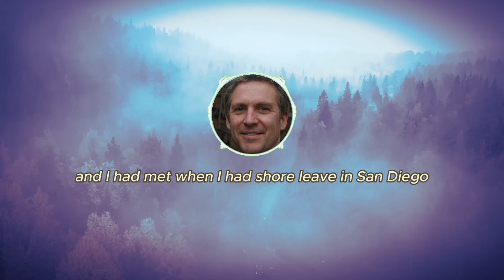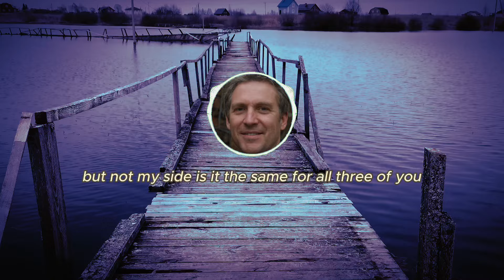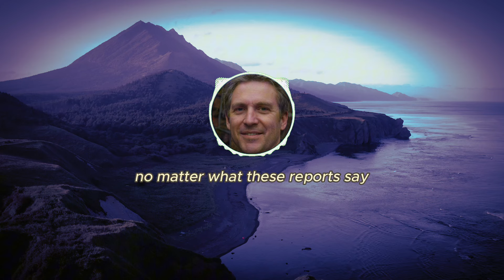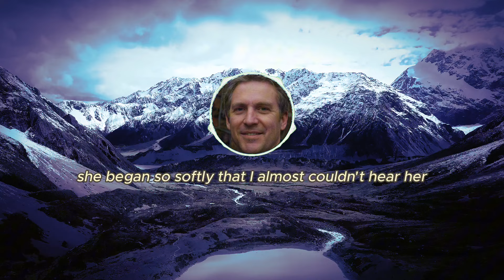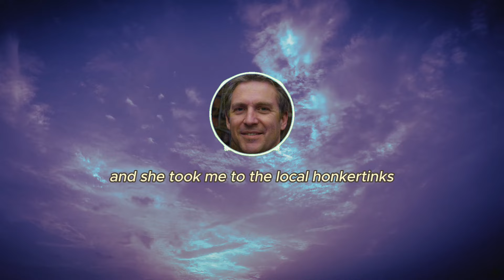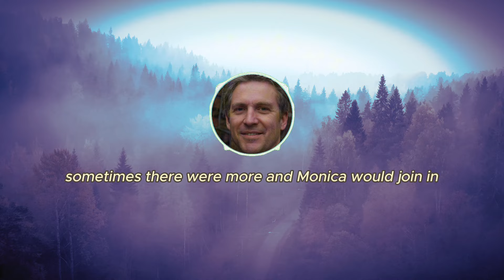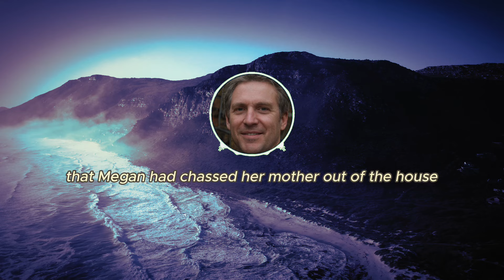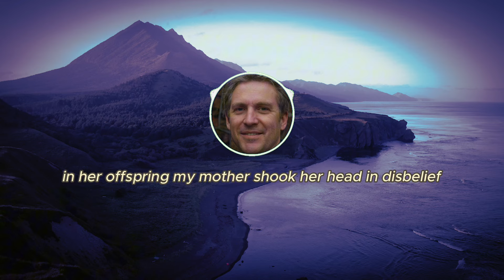DNA Test Shock: Daughter Reveals None of His Kids Are Biologically His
- audio story
- Cheating wives and Cheating Wife story
- True stories from husbands
- Relationship stories
- Divorce advices
- Mental support stories for men who are going through divorce process
- Stories for man